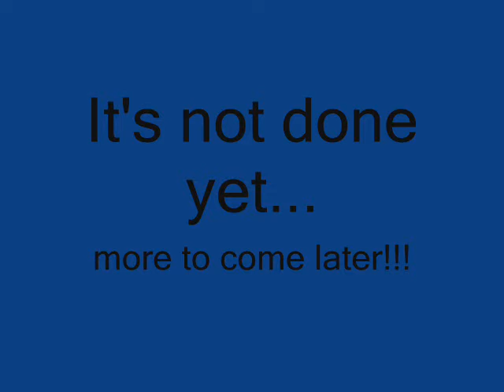My First Painting Lesson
I have always loved the artwork that comes out of Guatemala with its vibrant colors, buntiful flowers, and traditional clothing depicted. I hired Gaspar in San Pedro to teach me how to paint. He has his work cut out for him.